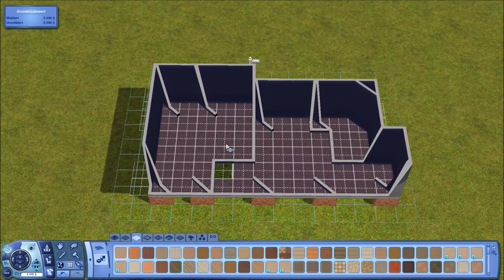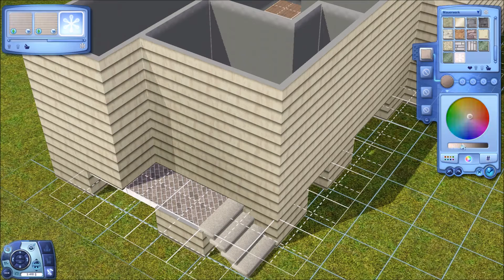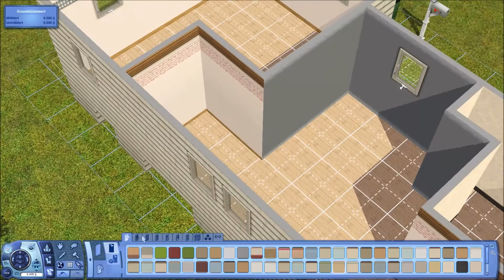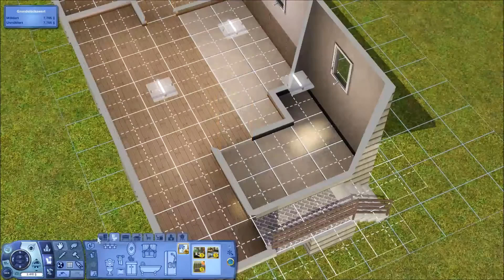Ein weiterer Trailer | Wir bauen eine Welt | #17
Heute gibt es wieder einen kleinen Trailer. Die sind so schnell gebaut, das ist einfach super, wenn man mal nicht so viel Zeit hat.
Das nächste Haus, wird ein größeres :)
Schreibt mir doch mal, ob ihr lieber ein komplexes Haus in einem langen Part oder mehreren normal kurzen Parts habt.

Das Dokument mit den Grundstücken, die noch nicht gebaut wurden findet ihr hier. Ich würde mich sehr freuen, wenn ihr auch ein Grundstück baut :)
Ihr müsst sie nur noch entpacken und ins Spiel installieren und los gehts ;)
LG Möhrchen

Sims 3 Erweiterungspacks, die ich habe:
Die Sims 3 Gib Gas Accessoires
Die Sims 3 Inselparadies
Die Sims 3 Into The Future
Die Sims 3 Lebensfreude
Die Sims 3 Movie Accessoires
Die Sims 3 Reiseabenteuer
Die Sims 3 Showtime
Die Sims 3 Supernatural
Die Sims 3 Traumkarrieren
Die Sims 3 Wildes Studentenleben
Die Sims 3 70er, 80er, 90er Accessoires